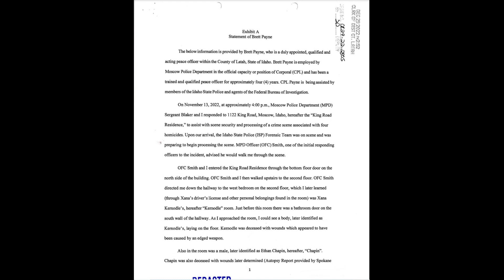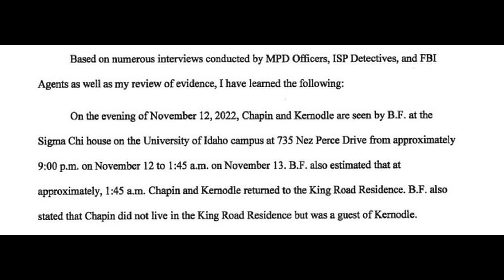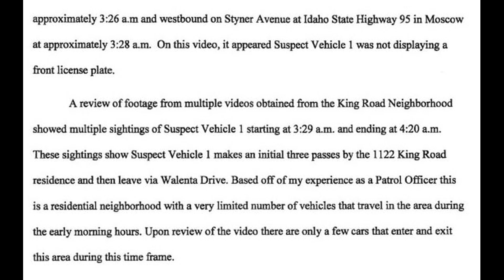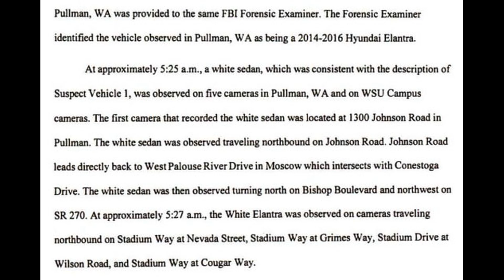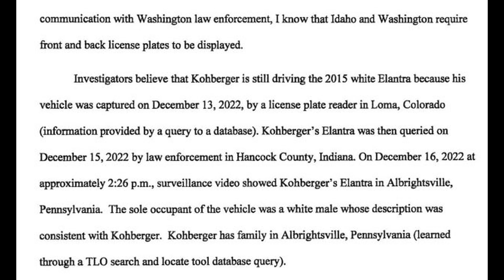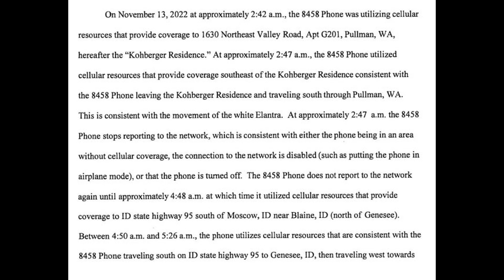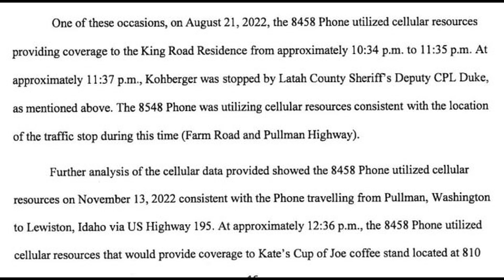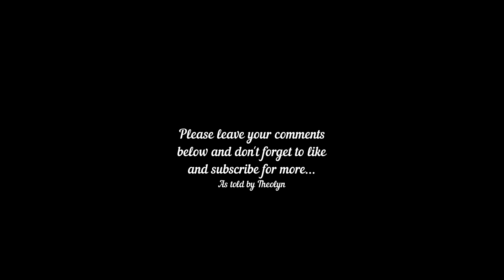Bryan Kohberger PROBABLE CAUSE AFFIDAVIT Released Read-through and reaction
This video contains my opinions. Opinions are not facts. Viewers are encouraged to do their own research in order to best form their opinions. Thank you.

Note: Bryan Christopher Kohberger is innocent until proven guilty in a court of law. This is my first read-through and react to Exhibit A of the Probable Cause Affidavit. IN MY OPINION: It seems that the authorities have the following: 1) "matching" DNA from the sheath from the KAbar knife to Kohberger; 2) a footprint (likely bloody) at the crime scene; 3) camera footage of a suspect vehicle which seems to match the suspect's around the crime scene residence before and after; 4) telephone records showing suspect turned off/disabled phone during times of murders; 5) surviving witness saw suspect and his bushy eyebrows; 6) CAST data showing essentially surveilling the area in the days before the murders (and even receiving a ticket in the area weeks prior); and this is all in the probable cause affidavit. What else do they have? Tell me again this guy was a criminal justice major!